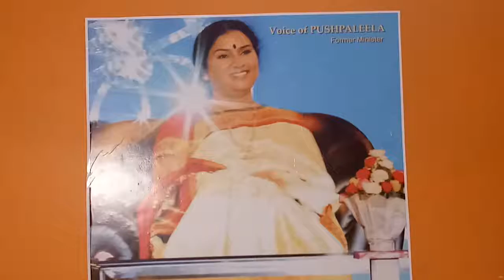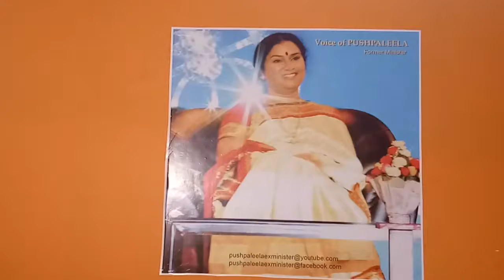Voice of pushpaleela